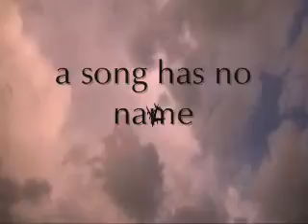a song has no name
to the Many Faced God, I am no one.